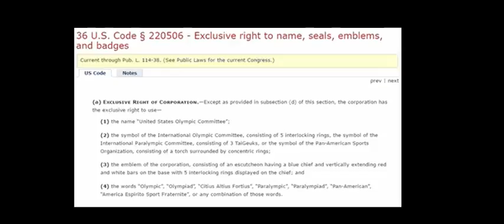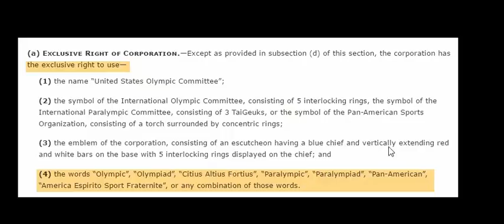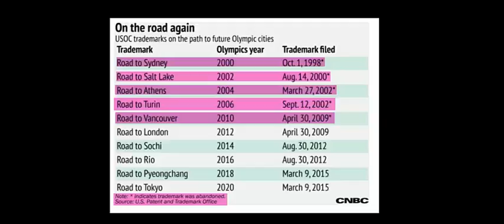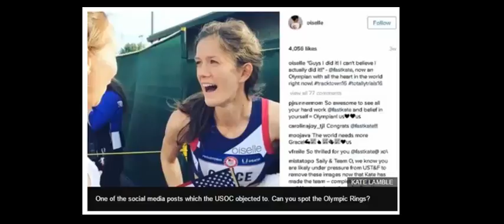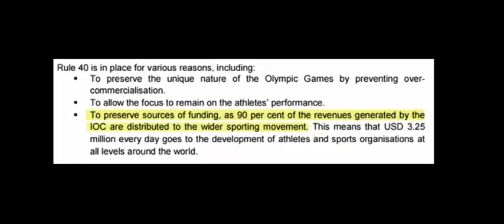The Aggressive Enforcement of Olympics Trademarks